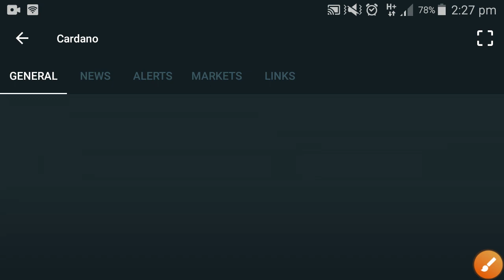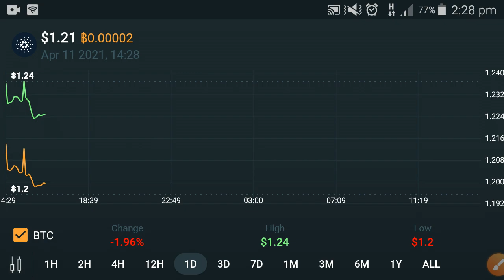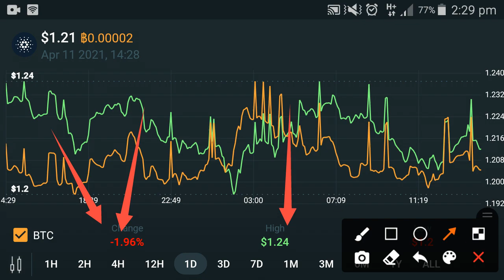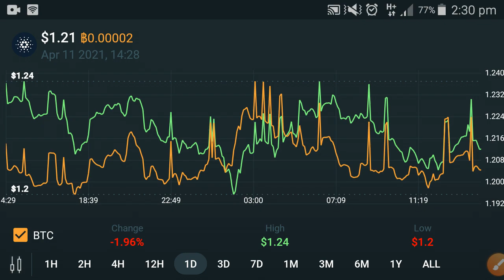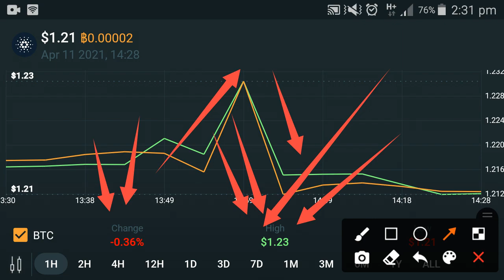Cardano ADA Current Result || ADA Price Prediction 2021 || Cardano Technical Analysis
In this Video i am gone to show you Cardano ADA Current Result || ADA Price Prediction 2021 || Cardano Technical Analysis

We Uploading following types of videos:
1) Andriod Apps , Andriod Problem , Andriod Tips and tricks
2) Computer Helps ANY kind of Related Pc Apps , softwere , Online Web and Social Problem.
3) YouTube Related For Example Channel Growing , channel Monetization , Tips and Tricks for viral video.
4) Andriod Apps Review
5) All Social Media Growing , Problems , Tips and tricks Etc.
Some Extra

YouTube Promotion
2) COMMENT ( Random comment )
3) SEE EVERY DAY MY CUMMUNITY POSTS

2 ) How to gain subscribers fast | How to Get subscribers on YouTube | increase subscribers fast 2021

3 ) New Earning App 2021|| How to Make Money Online || Watch videos Earn money || Easy way to earn money

4 ) New Earning App 2021/ Watch video earn money / Money Time app sy paise kaise kamaye